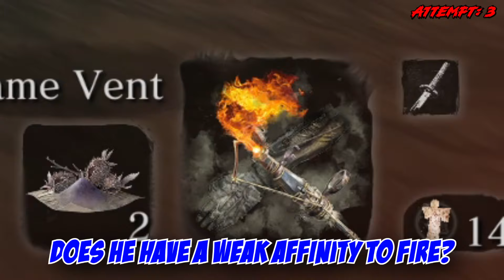The Most Brutal Area in Sekiro Yet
Previously on Sekiro,  we took care of The Great Serpent, Gyoubu Oniwa, and The Blazing Bull!

This time, we're tackling Ashina Castle. This area has a lot of sub-areas, so there were MANY places to check out! Including Ashina Reservoir!

Chapters:

0:00 - Intro
0:10 - Abandoned Dungeon
1:26 -  Mini Boss: Shichimen Warrior
3:15 - Exploring Ashina Castle!
4:37 - General Mini Boss
6:28 - Continuing Ashina Castle
11:44 - Jinzaemon Kumano
13:29 - Mini Boss: Lone Shadow
15:39 - Mini Boss: Seven Ashina Spears
17:50- Outro